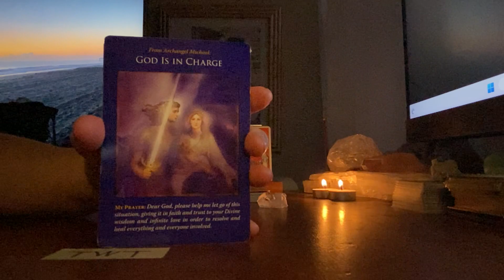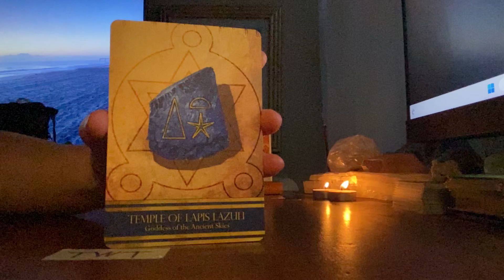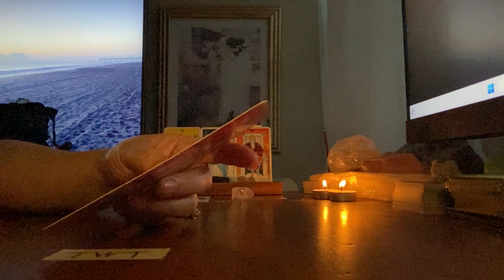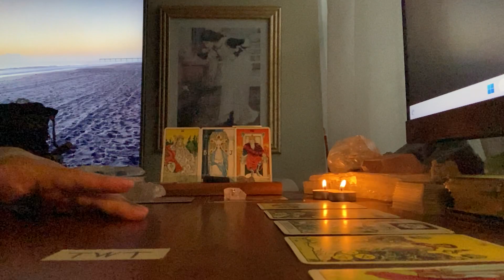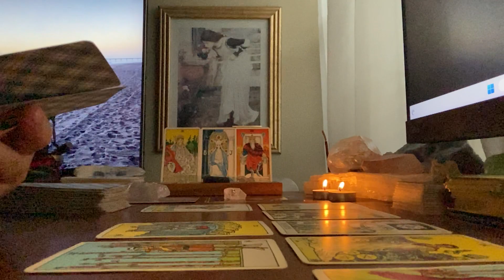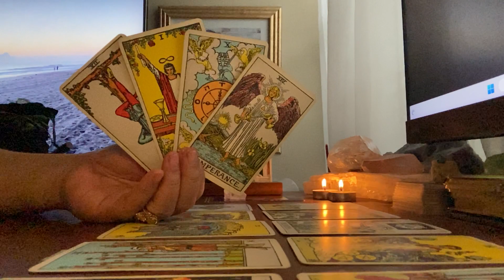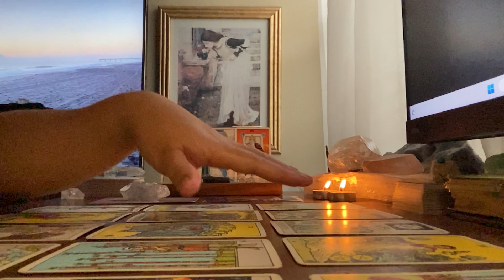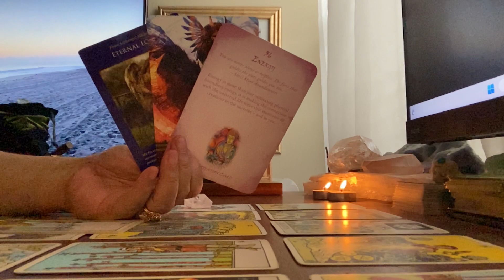Intuitive Messages 243 🐳 | Eternal Love, Protection, And Abundance. ⭐💖🦋 | March 1, 2023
PS: I finished this reading when the sun just started to rise, and I finished it in half an hour. It just now uploaded. REALLY? HELL NO. I know I am being blocked, censored, silenced, gang-stalked, hated on, set up, plotted on, stolen from, and jealous of because I am actually protecting angels.

I am calling these demons out for the abuse that they have done, the greed they have showed and boasted on, the imbalance they are creating on purpose, the easy life that they have gotten used to, and how low they are willing to go to win. REALLY LOW. Even when they have lost, they keep going.

You are not dealing with human beings. These are demons who possess human beings to commit these evils acts, then discard them once they served their purpose. HELL NO.

NO REMORSE FROM YOU, NO REMORSE FROM ME. FUCK YOU. 💀💀💀💀💀💀💀

🎨CREATOR/ARTIST:
"Learn from everything, see everything, and above all, feel everything! Find eyes within, look for the door into the unknown country."
Pamela Colman Smith, Rider Waite Smith Tarot

🎴DECKS USED IN THIS READING:
Deck 1: Archangel Michael Oracle
Deck 2: Isis Oracle
Deck 3: Buddhism Oracle
Deck 4: Rider Waite Smith Tarot

🃏MY DECK COLLECTION:

TAROT
1) Vintage Rider Waite Smith (1971)
2) Light Seers (1st Edition)
3) Bonestone and Earthflesh (1st Edition)
4) Lonely Dreamer (1st Edition)
5) Darkness of Light (3rd Edition)
6) Haindl (1st Edition)
7 Celestial (1st Edition)
8) Sexual Magic (1st Edition)
9) Light Visions (4th Edition)
10) Bianco Nero (1st Edition)
11) Everyday Witch (1st Edition)
12) Fountain (1st Edition)
13) Druid Craft (2021 Edition)
14) Vintage Universal Waite (1990)
15) Cosmic (1998)
16) Marseille (2020)
17) Ethereal Visions (1st Edition)
18) Crystal Visions (2022)
19) Japaridze (2nd Edition)
20) Old Style Lenormand (1st Edition)
21) Middia Lenormand (3rd Edition)
22) Jane Austen (1st Edition)
23) Hermetic (1st Edition)
24) True Black (2nd Edition)
25) Lover's Path (1st Edition)
26) Egyptian (2000)
27) New Mythic (2009)
28) Twice Told (1st Edition) (June 2023)
29) Ephemere (1st Edition) (December 2023)
30) Bard's Arcana (1st Edition) (December 2024)

ORACLE
1) Romance Angels (1st Edition)
2) Love Story (1st Edition)
3) Archangel Michael (1st Edition)
4) Oracle of Echoes (1st Edition)
5) Connected and Free (2nd Edition)
6) Uncover Your Past Lives (1st Edition)
7) Radiant Crystal Cards (1st Edition)
8) Flowers of the Night (1st Edition)
9) Angels and Ancestors (1st Edition)
10) Sacred Destiny (1st Edition)
11) Sexual Magic (1st Edition)
12) Wisdom of the Oracle (1st Edition)
13) Starseed (1st Edition)
14) Starry Beginnings (1st Edition)
15) Secret Language of Light (1st Edition)
16) Black Moon Astrology (2nd Edition)
17) The Prophet (1st Edition)
18) Rumi (2022)
19) Buddhism (1st Edition)
20) Wild Unknown Animal Spirit (1st Edition)
21) Sacred Sites (1st Edition)
22) Isis (1st Edition)
23) Moonology (2018)
24) Wisdom of Ancient Egypt
25) 11:11 (1st Edition) (May 2023)
26) Nostradamus (1st Edition) (June 2023)

1 Kings 7:21, Holy Bible (High Priestess, B and J). p. 419